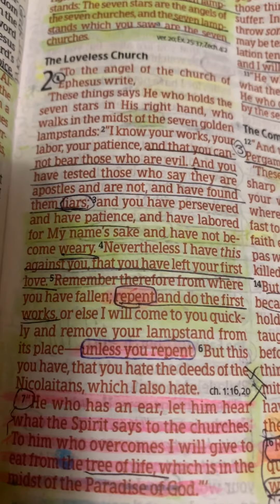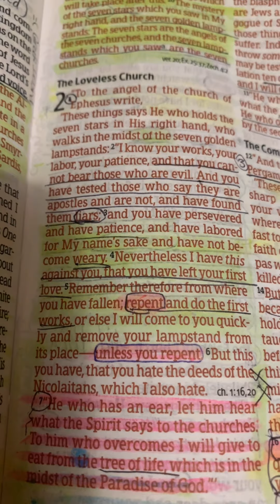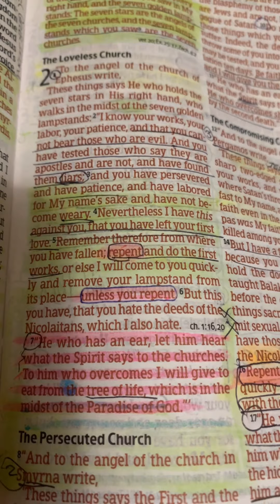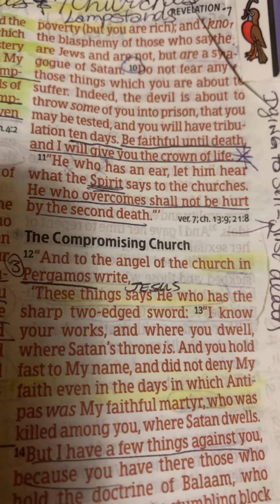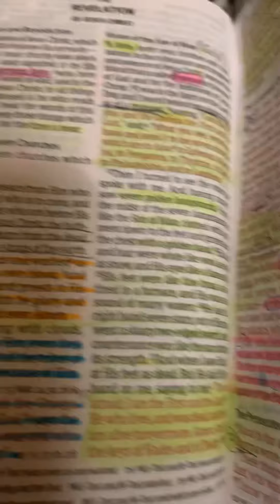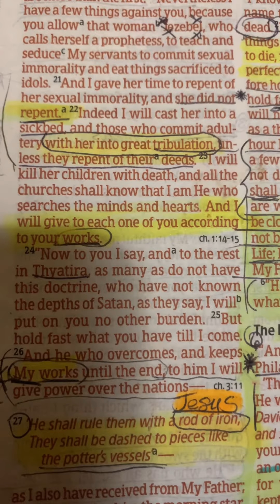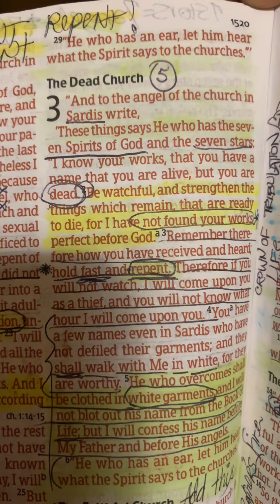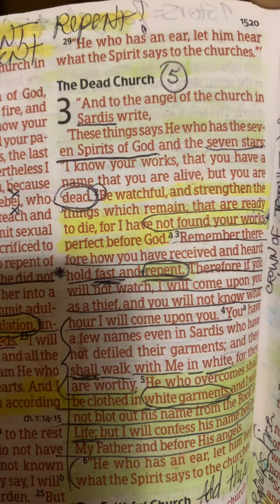Revelation 2 -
The loveless church, the persecuted church, the compromising church & the corrupt church .

Who Were the Nicolaitans in Revelation? Why Did God Hate Their Practices So Much?

Why is Jesus Called the "Morning Star"? - Names of Jesus